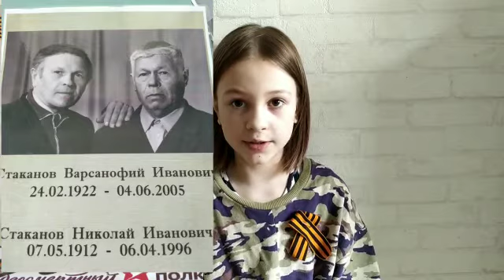Александра Житарь 3Б класс СОШ №13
Ученица 3Б класса СОШ №13 Житарь Александра о прадеде Стаканове Николае Ивановиче.